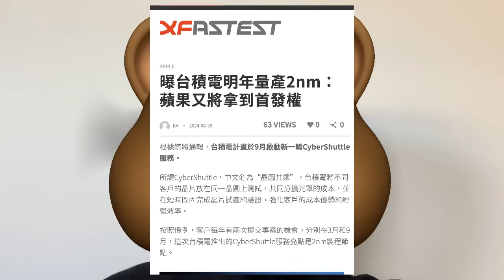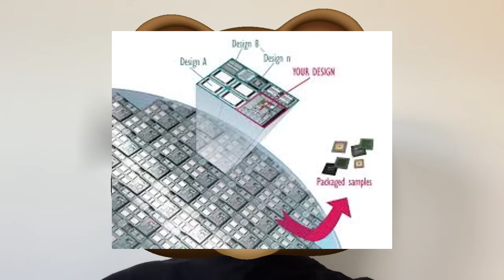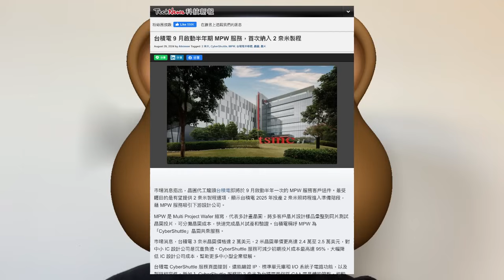史上首次！台積電2nm正式悄悄開始狂鋪：MPW代工首啓嘗鮮，德國廠ESMC饞哭。明年量產N2製程，蘋果又將拿到首發權。9月啓動CyberShuttle晶圓共乘服務，歐洲版「新竹」德勒斯登羨慕。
這是史上第一次，歐盟主席馮德萊恩、德國總理蕭茲、薩克森邦總理克雷奇默等人，同時為台積電站台，他們更積極秀出政策牛肉，無不吸引台灣半導體供應鏈跟進投資。台積電在德國設廠最重要的意義，是在歐洲大力投資半導體時，讓計劃是跟著台積電的藍圖走。台積電投資歐洲，短期有挑戰，長期卻是在擴大影響力。台積電將於9月啓動CyberShuttle晶圓共乘服務，業內人士透露，依照往年慣例，3月、9月各有一次向客戶收件的機會，協助廠商搶攻今年下半年及明年上半年的各類制程計劃。據瞭解，而本輪晶圓共乘服務有望首次提供2nm選項，吸引下游設計企業搶先佈局。